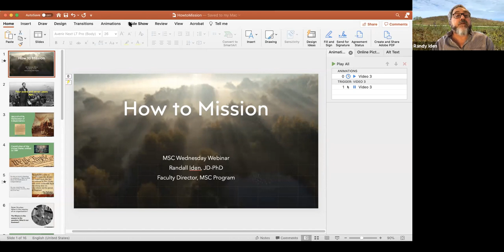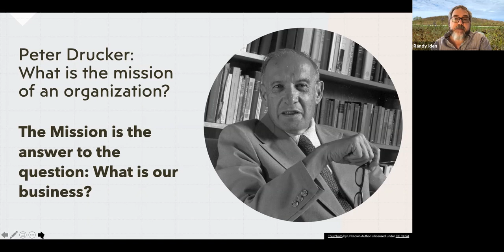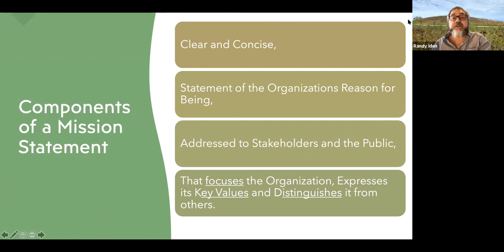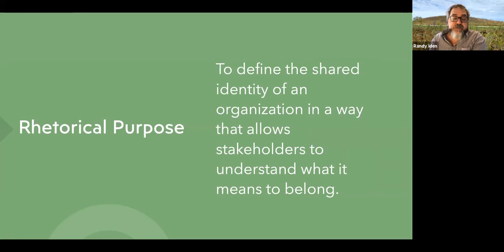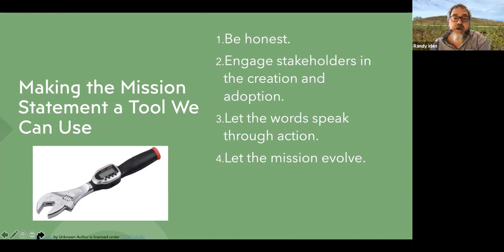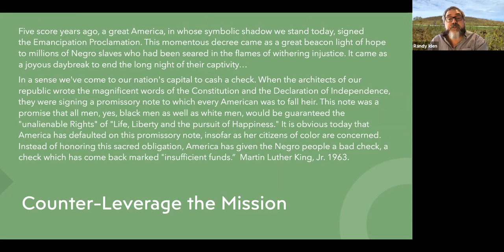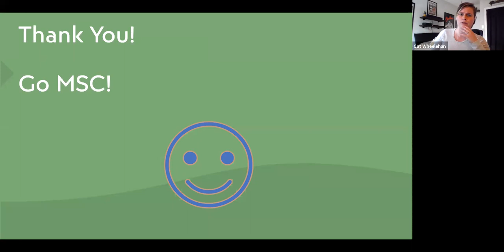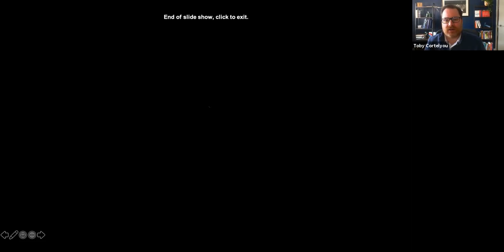Crafting a Mission Statement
Professor Randy Iden talks about the how, why, who, and when of crafting a mission statement for your organization.